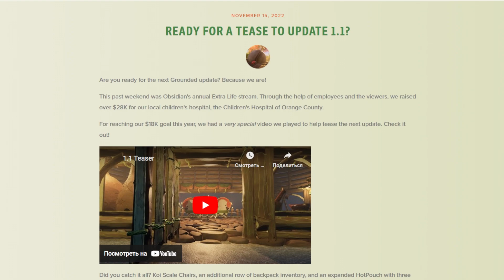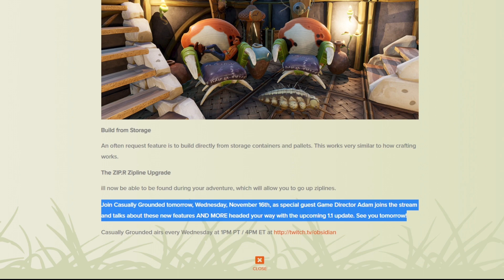Grounded News | Еще больше подробностей про обновление 1.1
Обзор новостной статьи про предстоящее обновление.